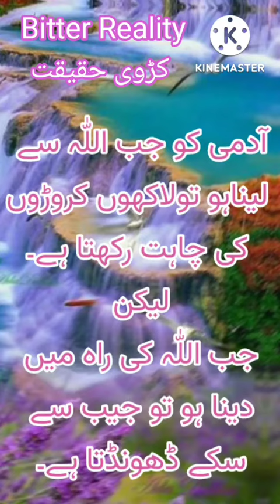Bitter Reality کڑوی حقیقت